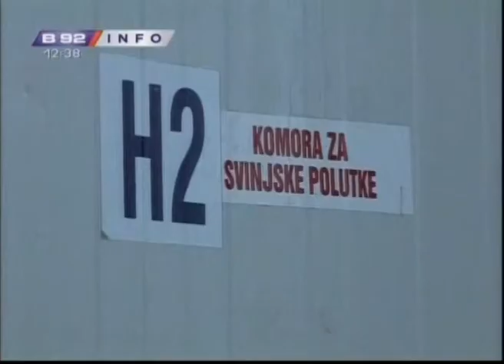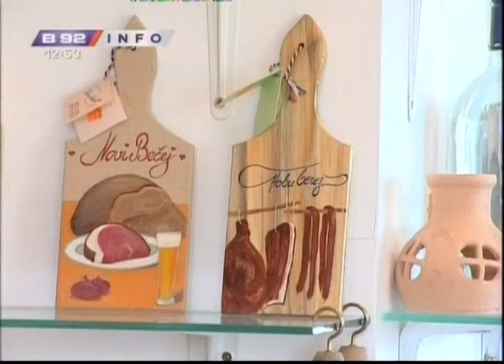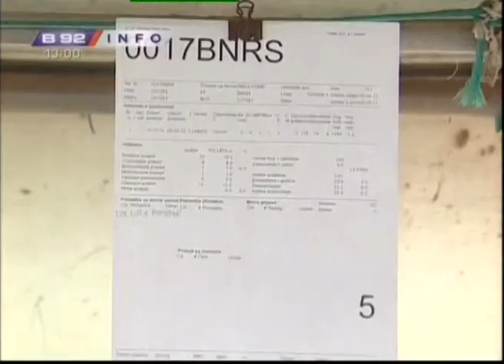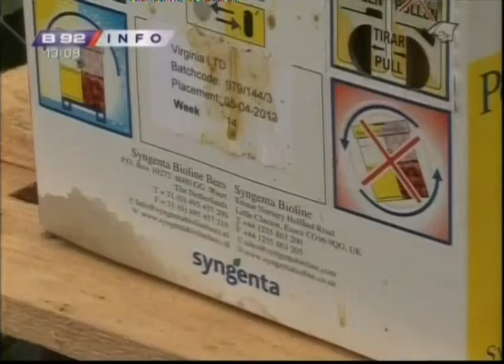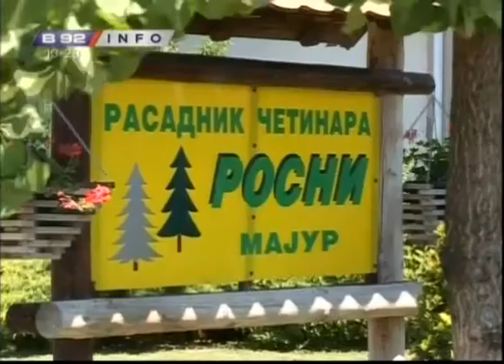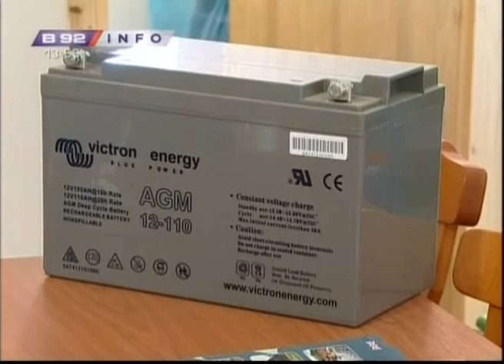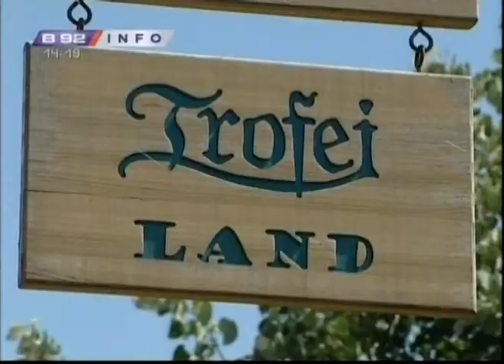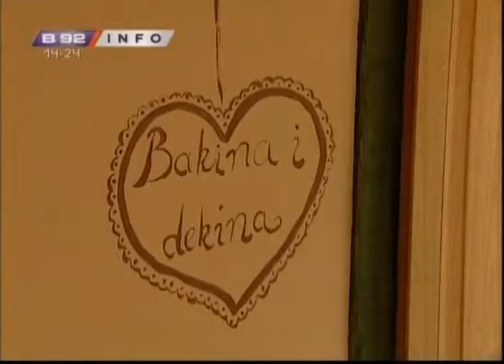Dobra zemlja za 25.08.2013. | Od 1. septembra ponovo na B92